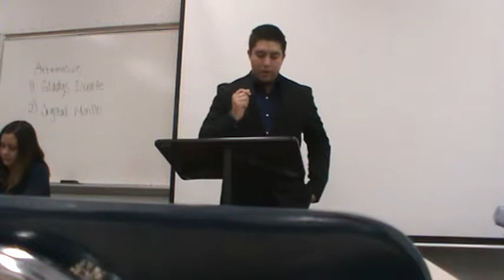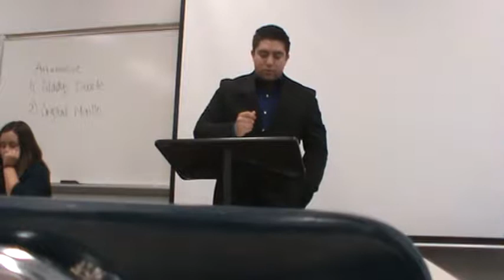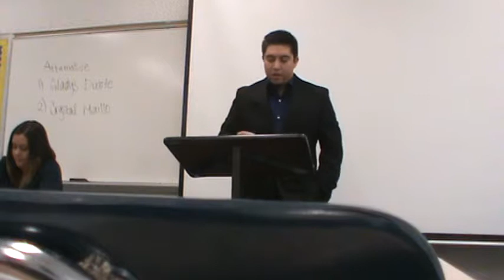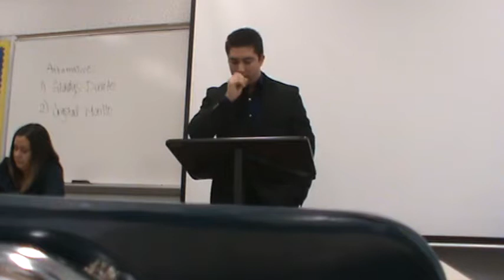Body Cameras 1NC